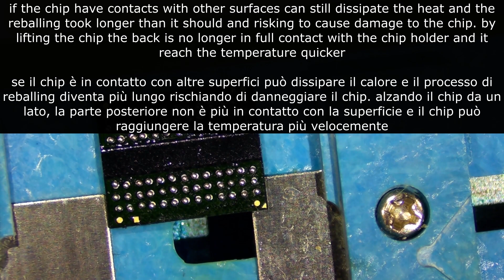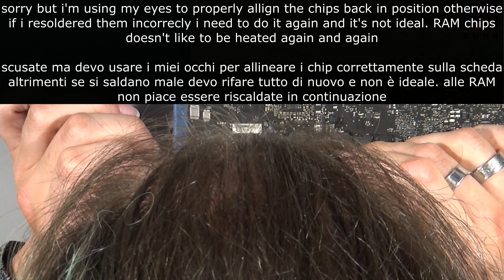3 beep macbook air A1370 riparazione